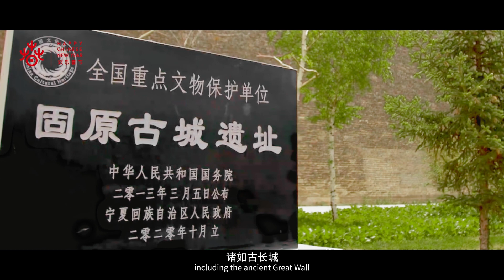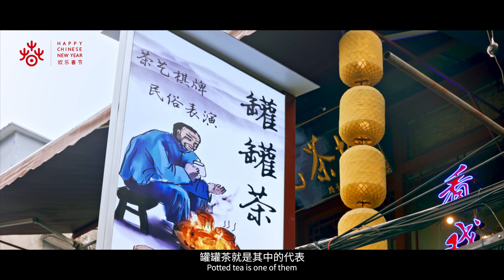a Taste of China Journey Ningxia Cuisine - Longde Stew